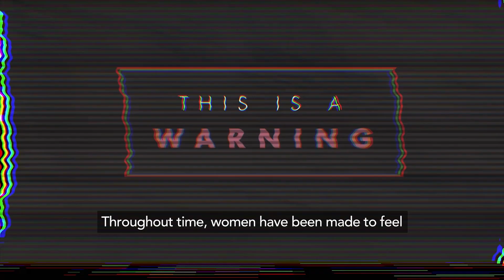International Women's Day | Freeform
Today, in observance of International Women’s Day, Freeform is launching the NotSorry campaign. Women should not be sorry for asking for equal rights or equal pay. Women should not be sorry for seeking justice, speaking out against harassment or asking for gender parity. In observance of International Women's Day, no woman on the Freeform network will say "I'm sorry."